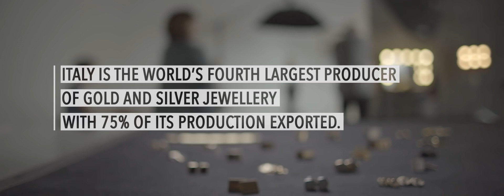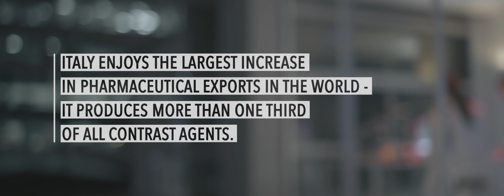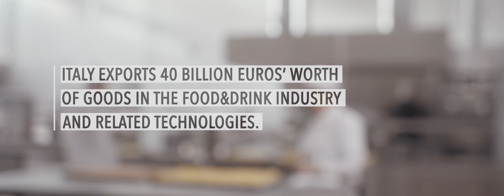Italy the Extraordinary Commonplace